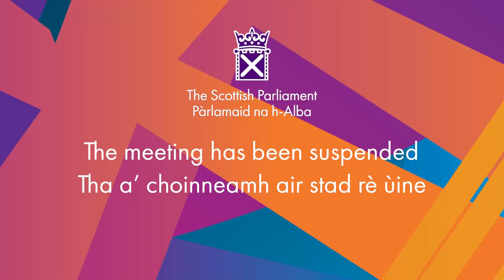Decision Time - 27 October 2022